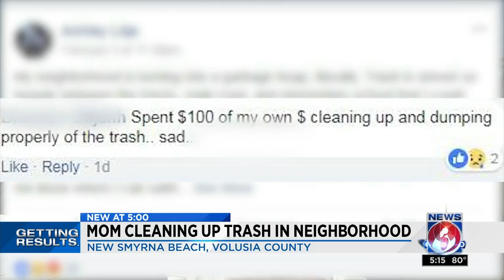Woman aims to clean up trash in New Smyrna Beach neighborhood